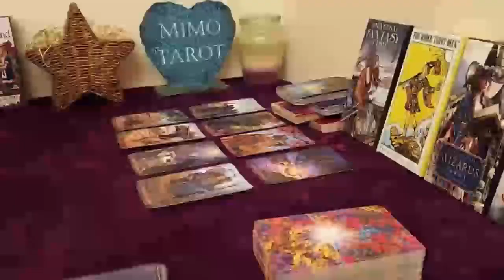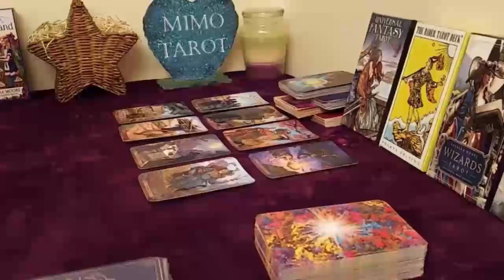TAURUS TAROT LOVE READING YOU MET THIS PERSON FOR A REASON